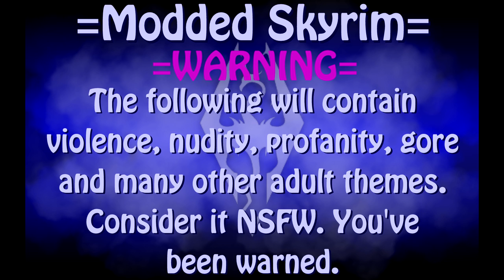Skyrim: Ultra Modded Episode 1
The first episode in my Skyrim ultra modded Let's Play series! This episode is about twice as long as normal ones would be just to introduce the series and get the character I'll be playing established! I have about 90 mods installed so if you'd like to know what they are, keep scrolling down. For now, I hope you enjoy this first episode! (PS. I know about 86 are listed, but I know I have other texture mods that -don't- show up in the list because they are simply drag and drop into the data folder replacements and have no ESM or ESP files) Enjoy!

===Official Addons===
Dragonborn
Hearthfire
Dawnguard
HD Textures Pack 1-3

===Mods===
A Matter of Time
ABT - Arrows and Bolts Tweaks
ApachiiSkyHair
Armored Circlets
Armoury of Tamriel II
Balanced Magic
Better Vampires
BVFE Better Vampire Fangs and Eyes
CBBE + Addons + Armor Remeshes
Cazy Hairs
Cerwiden -Smart- Healer Companion
Civil War Overhaul
Climates of Tamriel + All DLC Patches
Convenient Horses
Cloaks of Skyrim
Conjured Ethreal Horse
Cover Khajiits
Dajia Nigheim Follower
Deadly Dragons + Armory
Dovahkinder Collection (Child clothing replacement)
Dead Hunter and Huntress Armor
Dragonbone Weapons Complete
Dynamic Timescale
Elaborate Textiles (Clothing Texture overhaul)
Enchanting Freedom
Enhanced Blood Textures + All DLC Patches
Field Mage Outfit for CBBE
Footprints
Glowing Ore Veins
Hvergelmires Armor Retexture (Armor Texture Overhaul)
Immersive Armors v6 + ABT Patch
Immersive Weapons
Improved Dragon Textures
Innova Eyes
Less B*tchy Lydia
Lightweight Potions and Poisons
Longbows and Crossbows
Moonlight Tales (Werewolf Overhaul)
More Craftables
More Dynamic Shaodws
More Hotkeys Please
My Home if Your Home
NUHairstyles
Poison Destruction Magic
Player House - Lakeshore Boardwalk Home
Populated Lands - Roads and Paths
Project Reality - CoT Addon
RaceCompatibility Fixes
Racemenu
Realistic Needs and Diseases
Realistic Ragdoll Physics
Recurve Longbow
Remove Interior Fog
Riverside Lodge w/Sauna v133
Riverwood Hunting Cabin
Ruins Clutter Improved (Ruins Junk Texture Overhaul)
Runic Eyes v6
Scoped Bows v1.4 Legendary Edition
Sexy Boats
Sexy Riften
Sexy Solitude
Sexy Villages and Towns
Sexy Windhelm
Sexy Winterhold College
Skyrim Community Uncapper v1.15
Skyrim Experience Mod (SXP)
Skyrim Flora Overhaul
SkyTEST - Realistic Animals and Predators v1.38
SkyUI
Splash Of Rain
Spouses Can Live Anywhere
Tame the Beasts of Skyrim II v1.6 HD
The Coenaculi (Race Menu Addon for CBBE)
The Ningheim Race
The Ningheim Race - Followers
The Ningheim Race - Script Updates
True Eyes - Ningheim Addon
UFO + All DLC Patches
Wearable Lanterns v2.2a
Whiterun Mansion v3
WSBP - Windsong Skyrim Beauty Project v2 Occidental Male